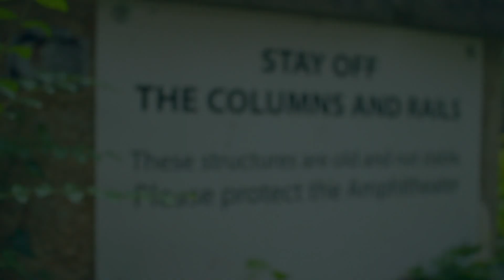TylaDubya - Brace For Impact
Here is the first track from my album "Dragonfly" titled "Brace For Impact." Be sure to pick up your copy of the album from ITunes, Google Play, Apple Music, Amazon, and more! Information down below!

CONTACT/SUPPORT ME:

► Send Mail To P.O. 6348 Arlington VA, 22206

MY FILMING EQUIPMENT:

► My Camera
► My Webcam
► My Softbox Lighting

MY MICROPHONES:

► My Hand Held Recorder
► My First Ever Microphone
► My Recording Microphone
► My Preferred Flat Top Microphone
► My Preferred Round Top Microphone

MY OTHER BEATBOX EQUIPMENT:

► My Metronome
► My Loop Machine
► My Effects Processor